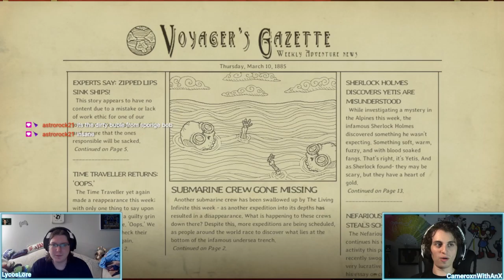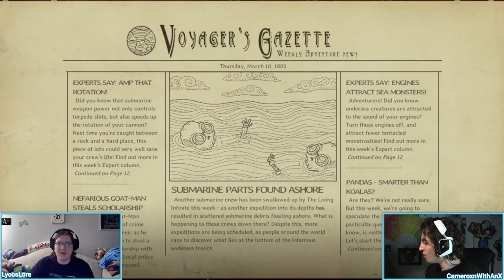We Need to Go Deeper | Starring the Hippo of Legend and the Pantsless Wonder